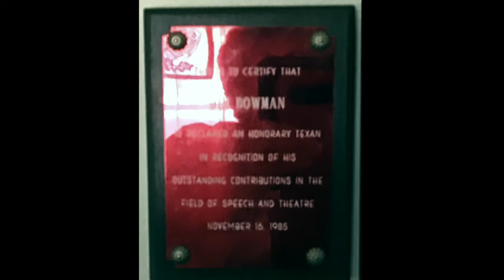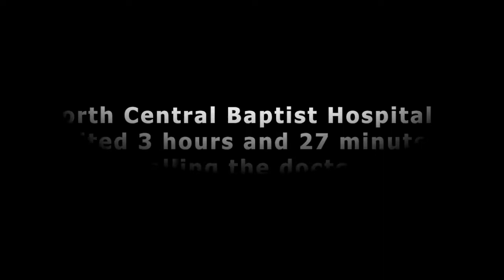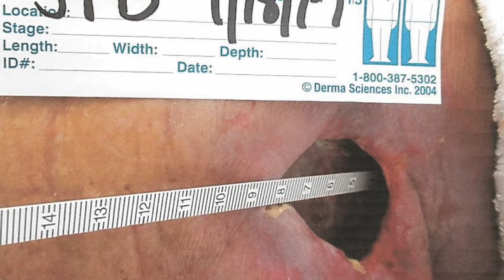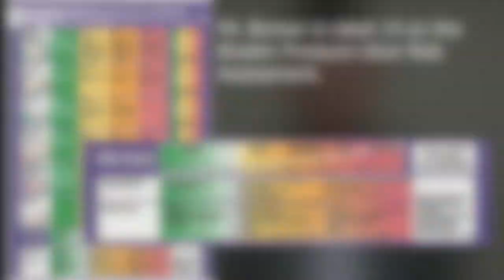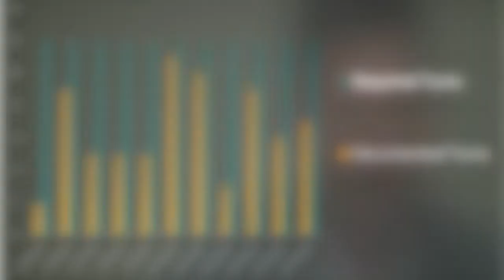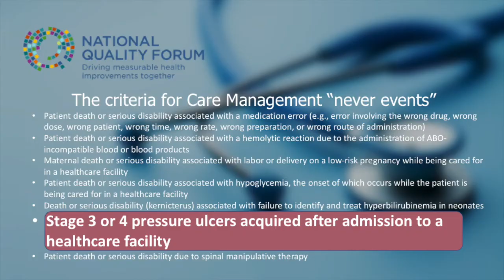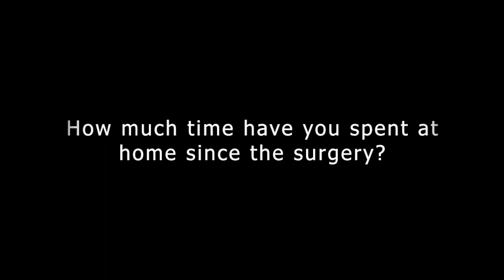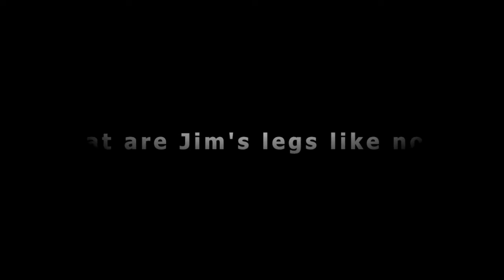Retired Schoolteacher Paralyzed and Forced to Have Legs Amputated Due to Medical Malpractice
Jim Boman taught theater to high school students for 42 years. Even after retiring he was active in the community as a volunteer mentor to kids and in the local theater. That all ended in November 2016 when, due to a hospitals failure to notify a doctor of an emergency, a hematoma crushed his spinal cord and paralyzed him. The same hospital then made fraudulent entries that they were turning him to avoid pressure sores. Of course, pressure sores showed up. But they weren't reported. The flesh was rotted away down to the bone and almost killed Mr. Boman. But he fought back. And kept fighting. In order to survive due to the ongoing infections he had to have both legs amputated. NOW- Tenet Hospital is seeking to drag out and delay his day in Court- because their best strategy is to hope he dies before they are penalized- because that will save them from having to pay future medical costs. Thanks to Texas' "Tort Reform"- a piece of legislation that has not delivered on anything it promised the common person- but it has limited damages like Mr. Boman's to being capped at $250,000.00 and has made doctors virtually immune from prosecution while insurance companies and hospitals rake in record profits and operate virtually above the law.